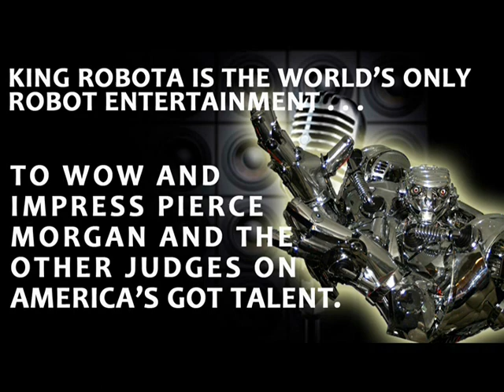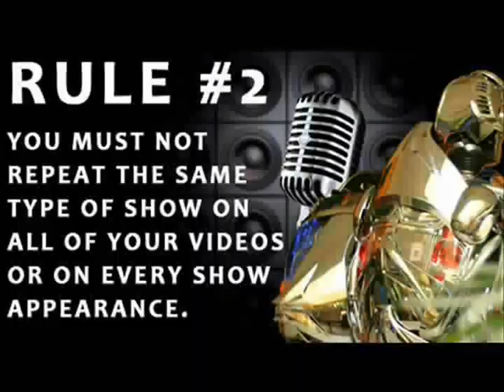Tita the Female Robot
8 Foot Tall Robot Unforgettable futuristic world class talent to WOW your guests.
With his hi-tech strategic and industrial-sized build, he is suited for everything from Corporate Events To Product Launch. The KING ROBOTA Show provides a Unique combination of comedy, singing dancing & music. He talks Live or uses Pre-recorded scripted material.
Based in the USA and available for events worldwide Globally